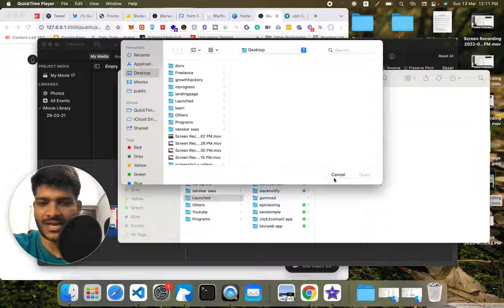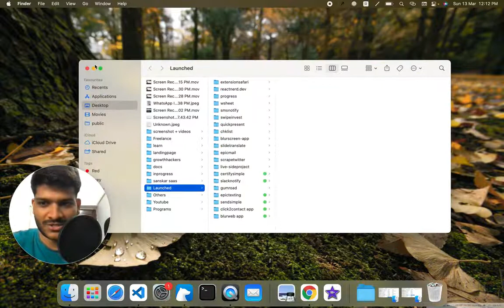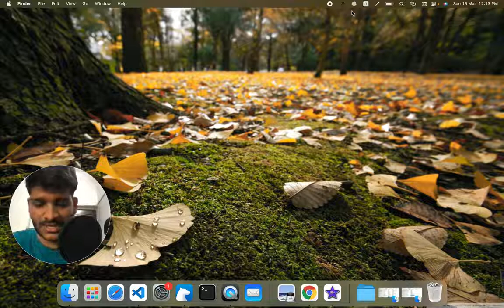QuickPresent App Lifetime Deal $16 - Single click worry free screenshare | QuickPresent App Review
QuickPresent App is One-click to hide desktop icons, minimize active apps, turn off speakers, change wallpaper, and disable Notifications.

How To Buy QuickPresent App AppSumo Lifetime Deals @($16)
✅ Wait for some seconds, An Discount popup will appear.